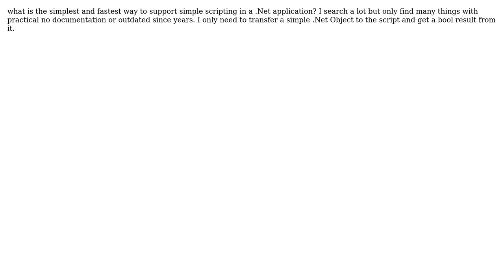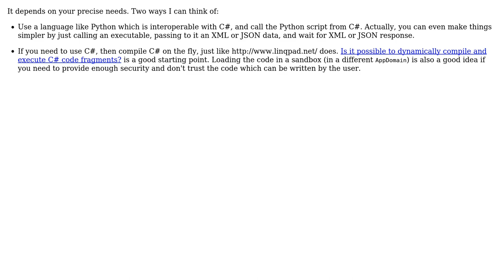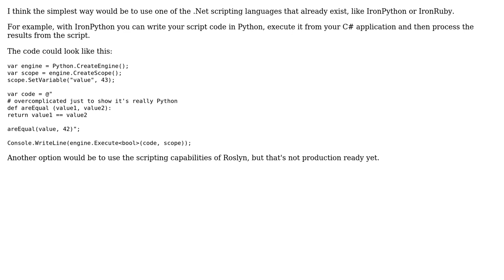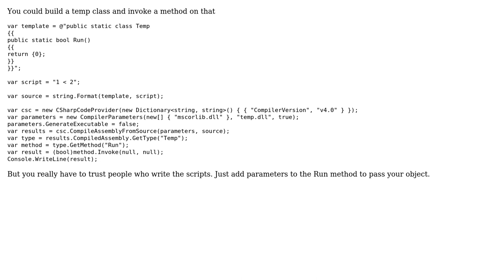Software Engineering: scripting support in a C# application (4 Solutions!!)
Software Engineering: scripting support in a C# application

With thanks & praise to God, and with thanks to the many people who have made this project possible! | Content (except music & images) licensed under CC BY-SA | Music | Images & others | With thanks to user svick user Sebastian user Roman user Mike Koder user Arseni Mourzenko and the Stack Exchange Network Trademarks are property of their respective owners. You are responsible for your own actions.